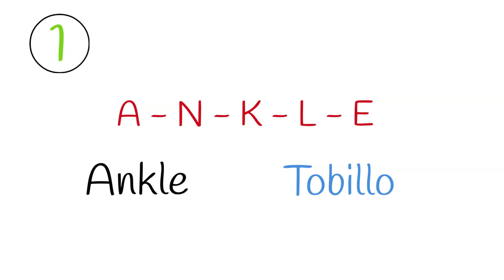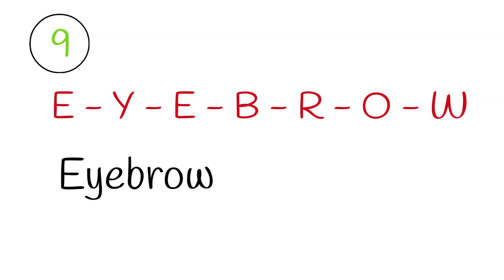DICTADO en INGLES - SPELLING #9➯VOCABULARY sobre BODY PARTS para DELETREAR Listen & write 🎧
🔴​Seguimos aumentando el ritmo de SPELLING (DELETREO) en este DICTADO en INGLÉS de 10 palabras relacionadas con PARTS of the BODY. Practica y aprende nuevo vocabulario. Te dejo las respuestas al final del vídeo 😎.

Si de las 10 palabras, fallas su escritura en más de 6, vuelve a ver el vídeo del ALFABETO y aprende bien el ABECEDARIO y cómo deletrear: